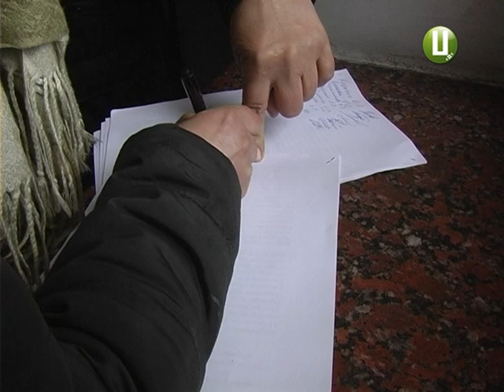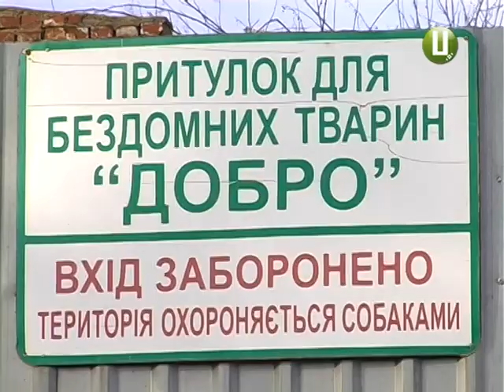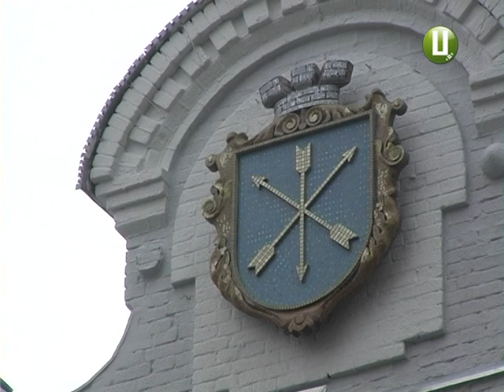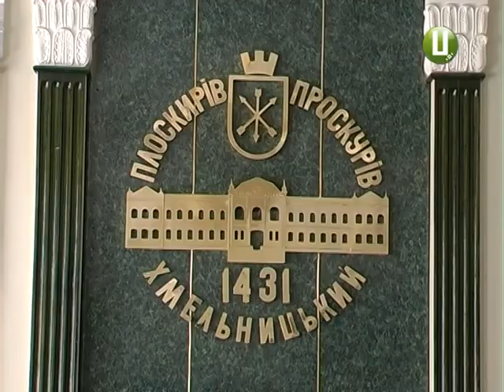Після акції протесту директор притулку для собак заявив про побиття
Акція протесту 7 квітня під стінами Хмельницької міськради не завершилася мирно. Побили директора притулку Олександра Бойченка. Нагадаю - два десятка хмельницьких захисників бездомних собак у п’ятницю вийшли з вимогами до влади обласного центру. При цьому одні вимагали звільнити діючого директора Центру поводження з тваринами Олександра Бойченка, а інші стали на його захист.  Отож, хто і за що накинувся на директора стерилізатора, і чи пов’язано це з виконанням ним своїх службових обов’язків ,- дізнавалися наші журналісти.